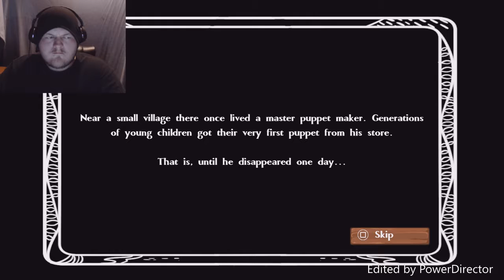FOR THE QUEEN!!! [Rubens Puppets]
Join me as I make my way to my friend Rubens castle, he is really into to medieval but hey who isn't right!? oh no Rubens door has been smashed in what could've happened? to find out you'll have to join me on this epic quest!!!